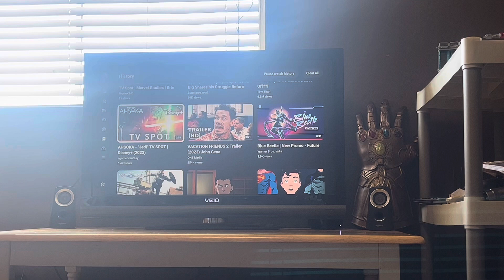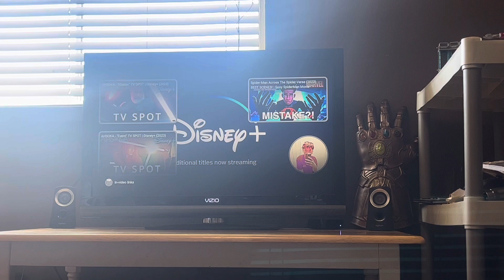Ahsoka Jedi TV Spot Disney+ 2023